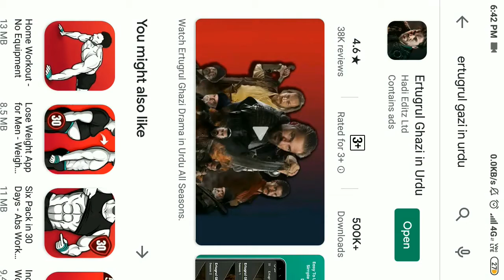ERTUGRUL GAZI ALL SEASONS IN URDU HD.|| Dirilis ertugrul gazi saray episodes urdu mein.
In video
 How to download and get all seasons of. Famous Turkish Show Ertugrul gazi in Urdu. English.

Ertugrul gazi in Urdu
how to download all seasons of ertugrul gazi in Urdu
Dirilis ertugrul gazi in Urdu
GAZI movie
Ertugrul gazi Full movie